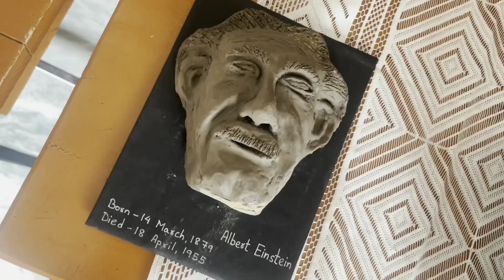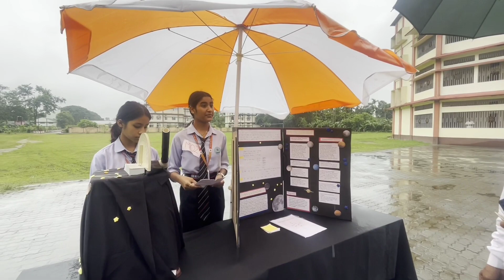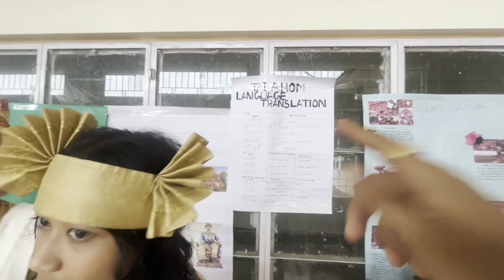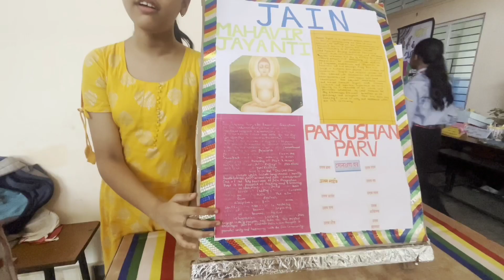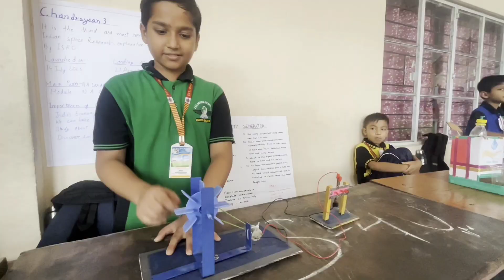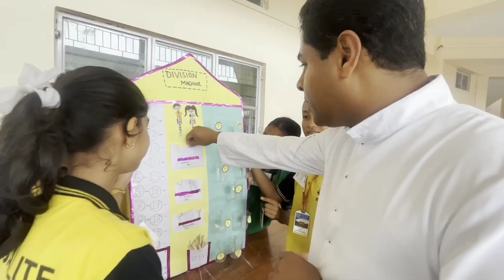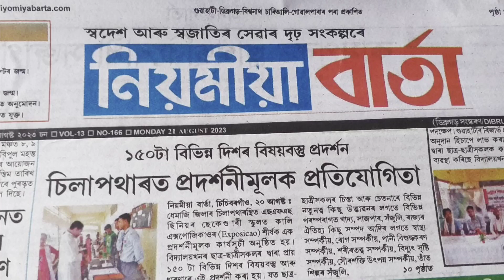General Exhibition 2023 || Exposicao || SFS School Silapathar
Here is the video of General Exibition of Science, Maths, Art and Literature organised by SFS School, Silapathar.
The students of SFS School participated and has really done well.